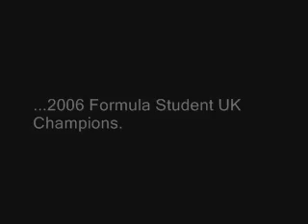UToronto Formula SAE: UT06 Construction Time-Lapse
Audi R10 video inspired time laspe construction video of our 2006 Formula Student UK Championship car.